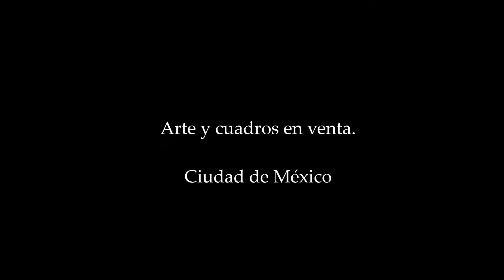Rosa, óleo sobre lienzo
Cuadros al óleo y al acrílico en venta. Obra por comisión, reproducciones al óleo, paisaje, bodegón, animales, murales.
Información al 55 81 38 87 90.